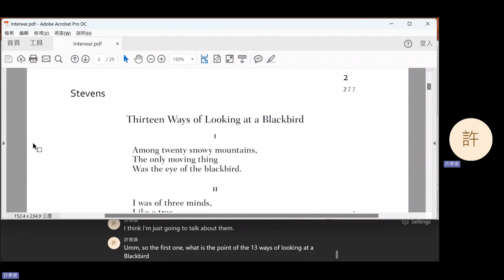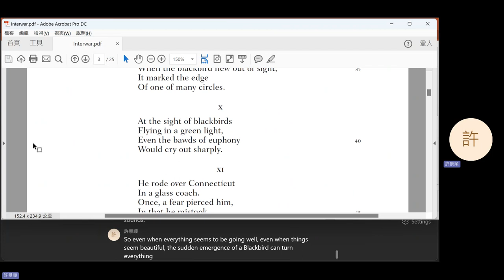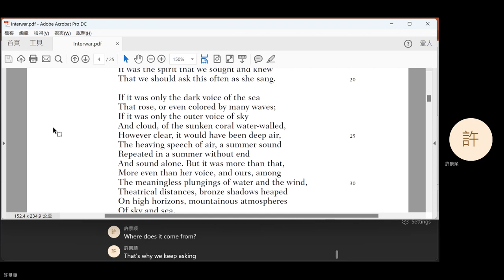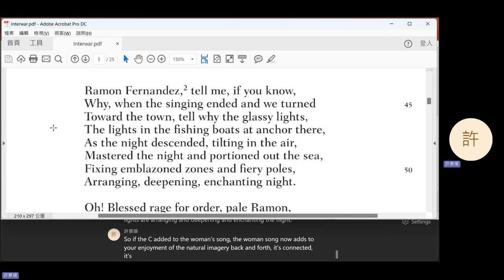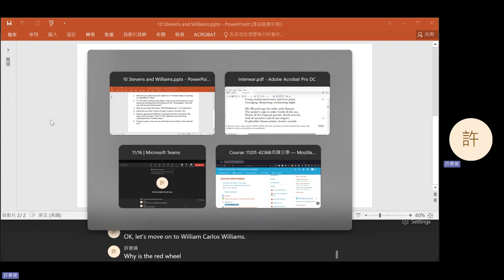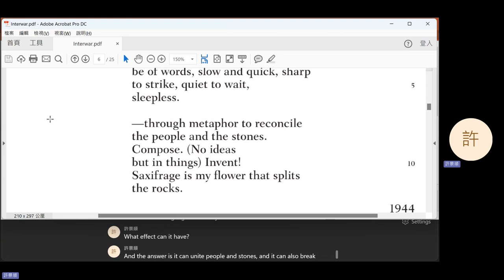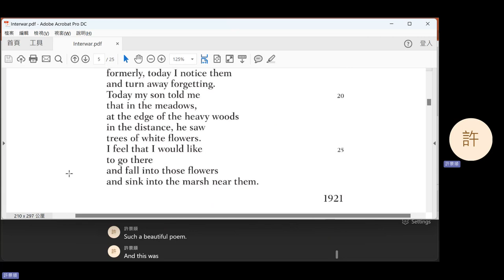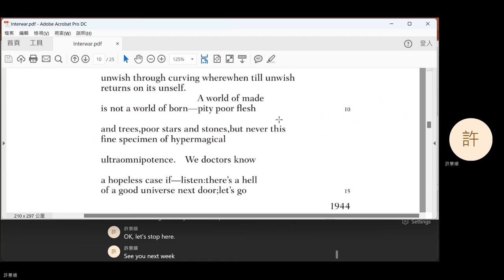2023 Fall: American Literature - 10 Wallace Stevens and William Carlos Williams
Poems by Wallace Stevens and William Carlos Williams. Introduction to Ezra Pound, Marianne Moore's "Poetry," and E. E. Cummings.
0:07 Question 1
15:22 Question 2
24:16 Break
34:16 Question 2 (cont'd)
40:34 Question 3
48:05 Question 4
51:20 Question 5
54:38 Question 6
57:42 William Carlos Williams's "The Widow's Lament in Springtime"
1:03:50 Introduction to Ezra Pound
1:08:14 Introduction to Marianne Moore's "Poetry"
1:09:32 Introduction to E. E. Cummings